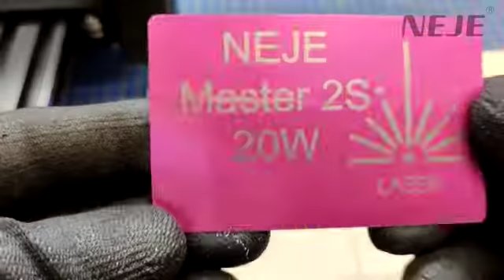Лазерный гравировальный станок с чпу NEJE 3 40 Вт с алиэкспресс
NEJE 3 40 Вт лазерный гравер, 5,5-7,5 Вт Лазерный резак с ЧПУ/принтер, 3D деревянный маршрутизатор
NEJE 3 40W Laser Engraver, 5.5-7.5W Output CNC Laser Cutter / Printer, 3D Wood Router Engraving and Cutting Machine AliExpress
Название бренда: NEJE
Происхождение: Китай
Номер модели: NEJE 3 N30820
Наличие ЧПУ: CNC
Это умное устройство: Есть
Состояние: Новый
Сертификация: Европейский сертификат соответствия